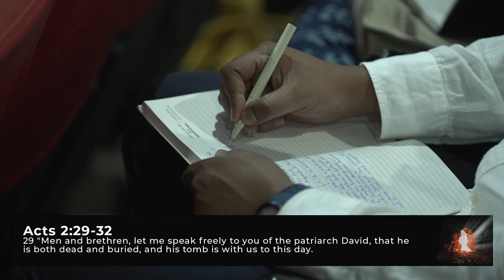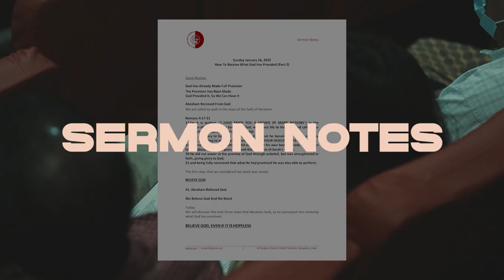Resurrection Psalms | Ashish Raichur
David spoke prophetically about the incarnation, the resurrection, and glorification of Jesus Christ, about one thousand years ahead of time. In this Resurrection Sunday (Easter Sunday) sermon we look at three Psalms of David (Psalm 2, Psalm 16, Psalm 110 we call them Resurrection Psalms) and highlight the prophetic announcements David made, well ahead of time. This message culminates with a call to serve the Lord willingly, clothed in holiness and with the freshness and zeal He imparts to us.

 Credits of Worship Songs sung by APC Worship Team:

Song: You Deserve The Glory
Artist: Eva-Lena Hellmark